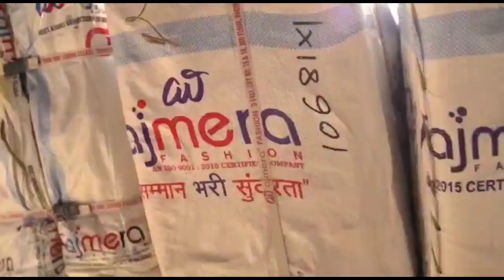సిల్క్ సారీ బిజినెస్ చేయాలనుకునే వారు తప్పక ఈ వీడియో చూడండి